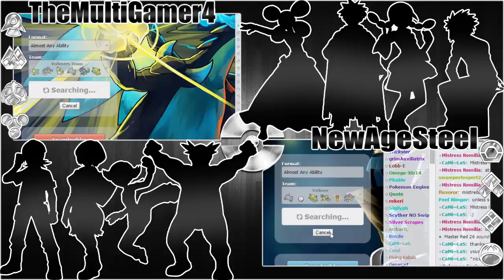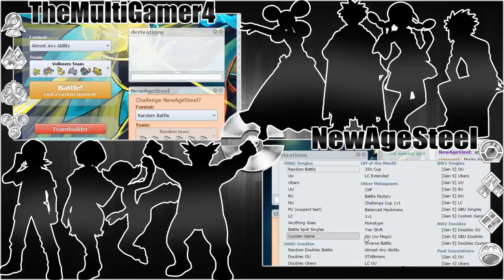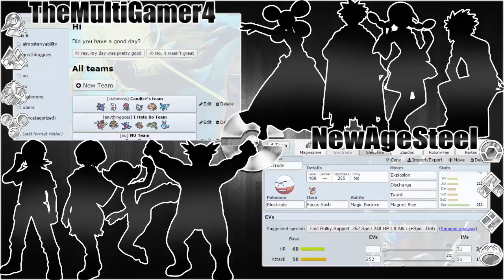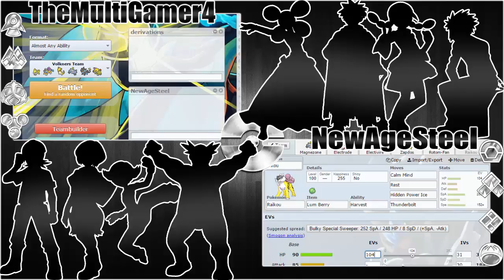Pokemon Showdown Co-op Versus with NewAgeSteel! Ep 8-Volkner!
-TheMultiGamer4 (Shane)